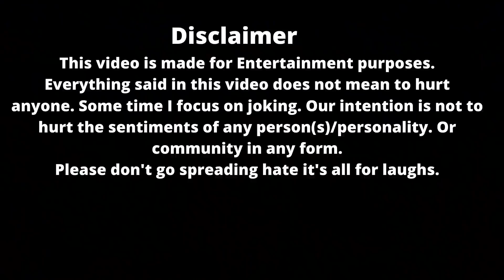तुस्कंडि गांव 👈 | Tuskandi Gaon | Pahadi Lifestyle Vlog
Village Tuskandi is Located in Pati - Badiyargarh, Tehari Garhwal, Uttrakhand (India)